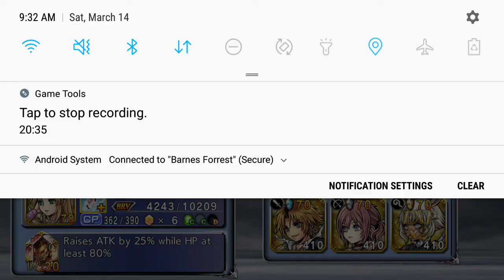Dimensions End Entropy tier 6 King Lenna Rosa